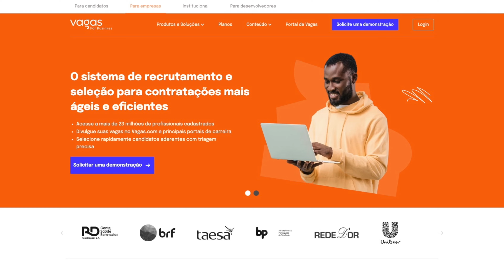Como contratar e reter bons profissionais para a marcenaria | Marcenaria Guararapes | Episódio 46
Contratar e reter bons profissionais é um desafio para qualquer empreendedor, inclusive nas marcenarias.

Por isso, no novo episódio da Websérie Marcenaria Guararapes, o consultor de vendas Adriano Brero traz dicas importantes de contratação e gestão de pessoas.